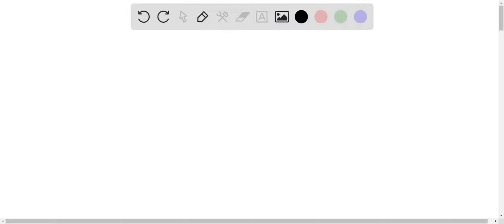Zinc oxide contains 80.3